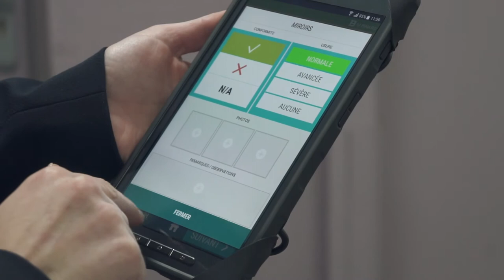le métier de gouvernant(e) en établissement de santé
Découvrez le métier de gouvernante d'Ephad dans le secteur des hôtels, cafés, restaurants.